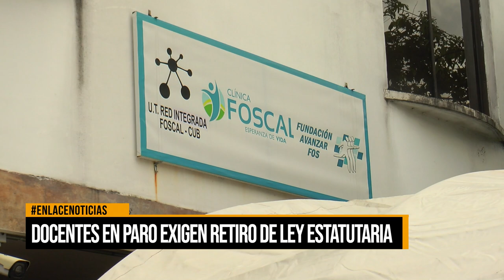Docentes en paro exigen retiro de ley estatutaria